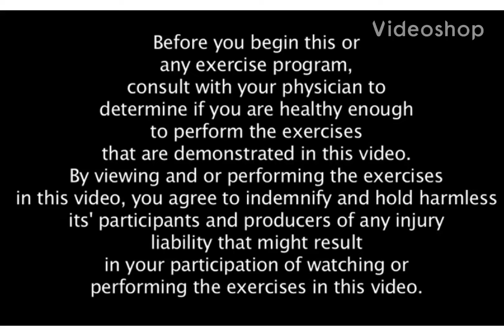Advanced Pilates Using a Small Ball #150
A more advanced Pilates class that uses the small ball!